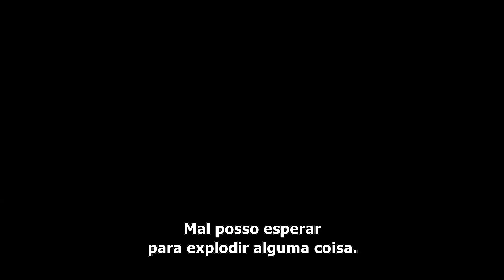Renegades 2022 Trailer Legendado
Renegades 2022
Trailer legendado em português Br.
Direção: Daniel Zirilli.
Artistas: Danny Trejo, Lee Majors, Stephanie Beacham e Michael Paré.

Sinopse: Quando um soldado Boina Verde aposentado é assassinado por uma gangue internacional de traficantes em Londres, quatro de seus camaradas veteranos do SAS decidem vingá-lo, aplicando sua própria marca de justiça nas ruas de Londres.